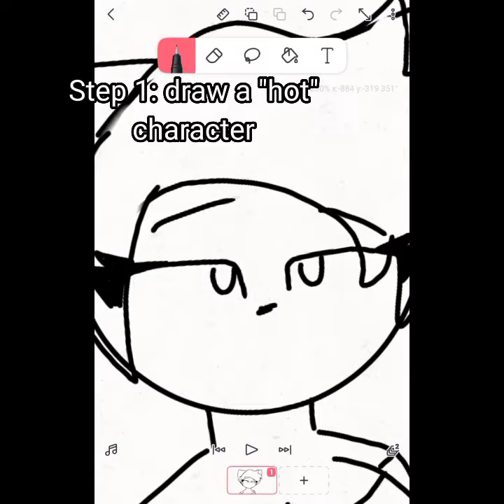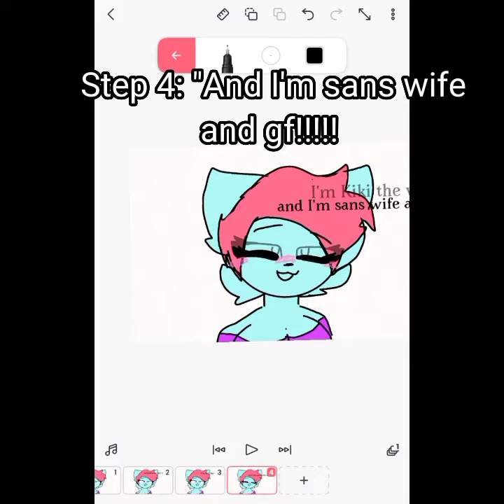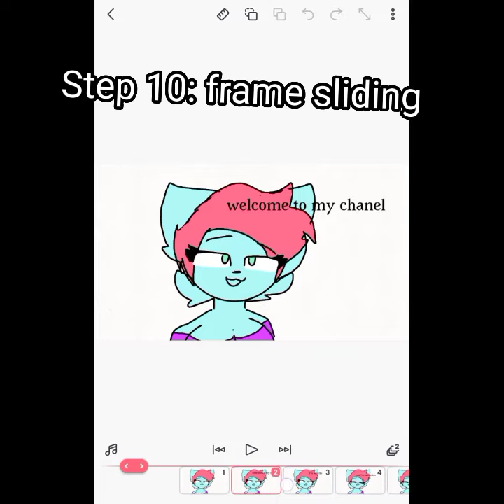How to be a cringe sans fangirl.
Sorry for bleeding your ears